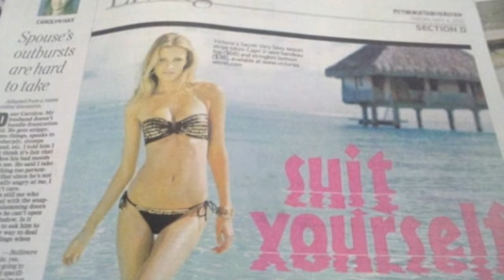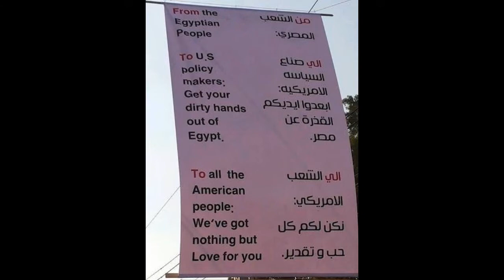Nightbus Sleepers Dan Le sac vs Scroobius Pip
My take off there great cd. Repent, Replenish Repeat. Pick it up from them directly or other online or brick and mortar stores.